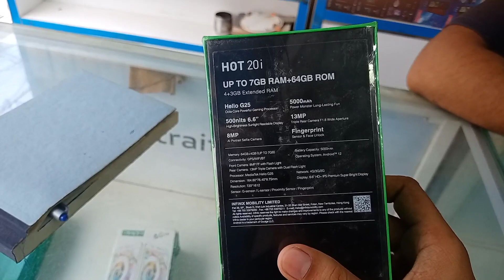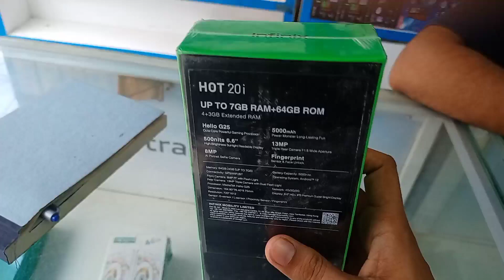Infinix hot 20i price in Pakistan | infinix hot 12i discounted price | Infinix latest models prices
In this video i will tell you the discounted price of Infinix hot 20i in Pakistani market and also show it's highlighting features

Shop No 8 Sonia Mobile Market Orangi Town No 5 Karachi